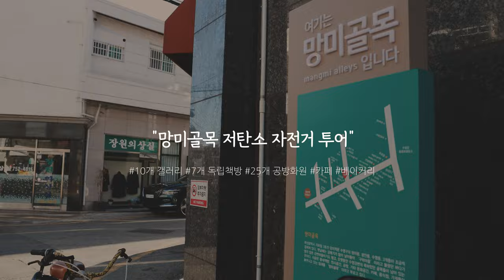망미골목에서 무료로 자전거 투어하는 방법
독립서점, 전시 갤러리, 공방 등 예술이 가득한 골목 "망미골목"에서
친환경 저탄소 자전거 투어를 즐겨보세요!!

도슨트 가이드가 이끌어주는 자전거를 타고
골목의 숨겨진 이야기를 들어보는 "도슨트 모빌리티" 부터
걸어가긴 멀고 차타긴 애매한 거리는 "도슨트 교통형"
그리고 부산의 방치 된 자전거를 재활용한 자전거를
타고 돌아보는 "타레이" 까지!

예술과 전통이 가득한 "망미골목"을 지구와 함께하는
친환경적인 자전거로 돌아보세요 :)!

자세한 사항은 예약페이지에 접속하면 확인가능합니다

향후 진행 될 "자전거를 탄 예술 프로그램"과
 "나만의 헬멧 만들기"도 기대해주세요~😘

●투어기간
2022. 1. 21.(금) ~ 2. 11.(금)

●상품구성
- 도슨트(투어형): 1만원, 도슨트(교통형): 1천원
- 타레이(공유형): 1천원
*골목 상권 이용자는 할인/무료탑승 가능*

●예약방법
(사전예약)
2. 상품 선택 및 예약자정보 작성
3. 예약확인
4. 자전거 투어 진행

(현장예약(골목상권 방문자))
1. 망미골목 상권 방문
3. QR스캔 및 예약페이지 접속
5. 자전거 투어 탑승